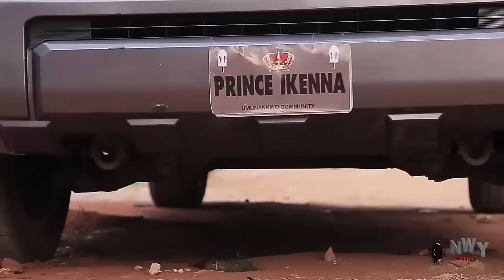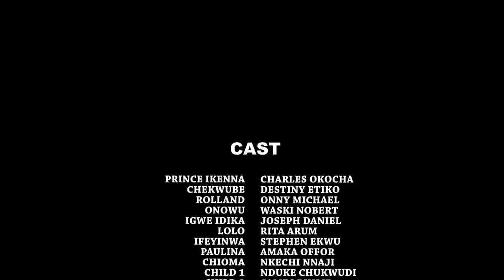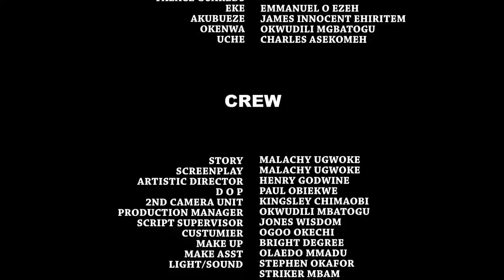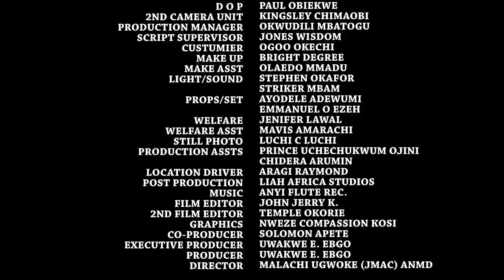They All Mocked Him Cos His Mother Is Dead But They Never Knew He Will Be The Next King